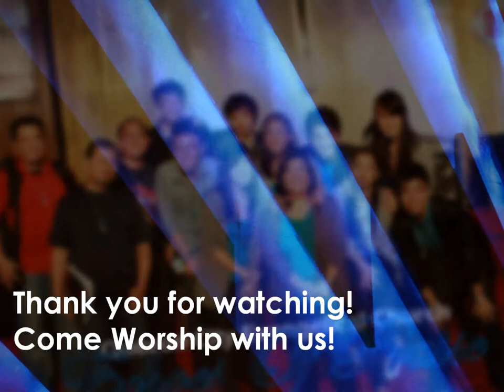Echoes Of Praise - This is My Father's World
Quezon City Evangelical Church
UNCHANGING WORD IN A CHANGING WORLD

Proclaim. Serve. Build. Transform.

May the Lord bless you all the way!
continue visiting my channel and watching all my videos!

SONG : This Is My father's World

1.    This is my Father's world,

2.    This is my Father's world,

4. This is my Father's world.

5.    This is my father's world
       O the battle is not done
       Jesus who died will be satisfied
       and earth and heaven will be one

WORSHIP with Us / Join Us ::
90 Cordillera Street cor. M. Cuenco Street , Philippines 1114